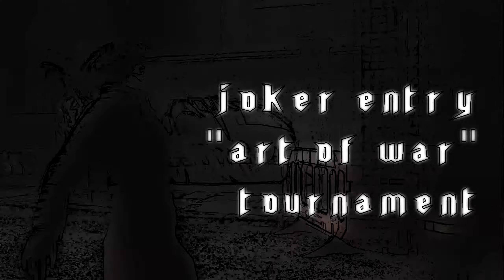Joker Entry - My work for Art of War Tournament - [HORROR]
When Art of War Tournament by OCW was announced I had plans to not enter because I didn't have interest on compete against other players. But, eventually, some things changed.

I decided to participate, but doing something way different. Not playing Dante at all, and instead, using V and not even entering with my own name, but instead, creating a fake name which is "Grimy Clown".

My idea was to create something very bizarre, horror based, and even if I don't have any experience or knowledge for doing this (and doing it in DMC universe), I think I'm very happy overall with this entry and how it ended.

The idea of this was for pure entertaining, not for competing. Though, I did some good clips using V (and yes I needed to learn how to play as him, LOL).

So, yes. The idea of using V as the Joker was to fit the video and also because I wouldn't be using my real name on the tournament and at the moment this was released on Our Combat World channel, nobody knew who was this person.

- Music used -

Blue and Sentimental (NPO)
Diablo 2 OST - Tombs